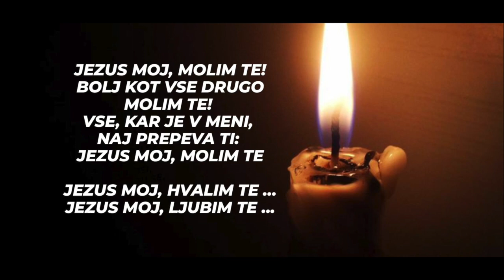Adventnice - 7. december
Poučne zgodbe za vsak dan v adventu pripravljajo mladi igralci iz Župnije Velenje - sv. Martin. Vsebina in izvedba je njihovo delo.